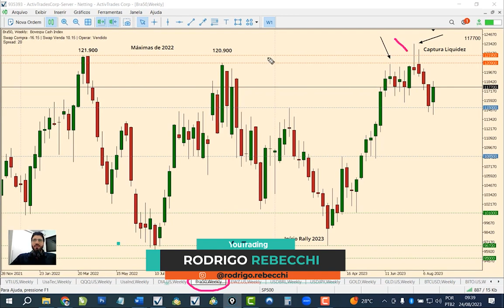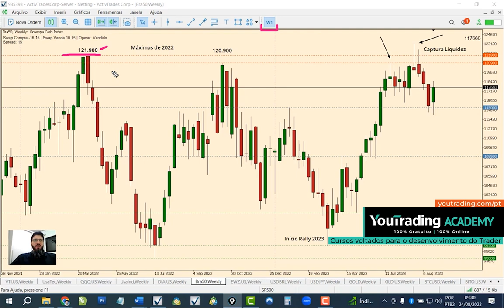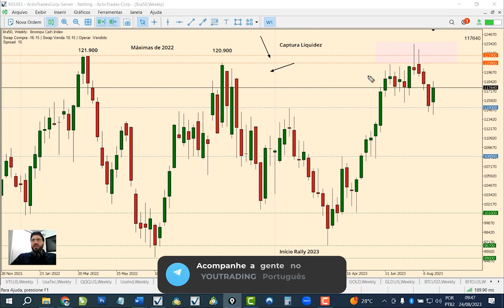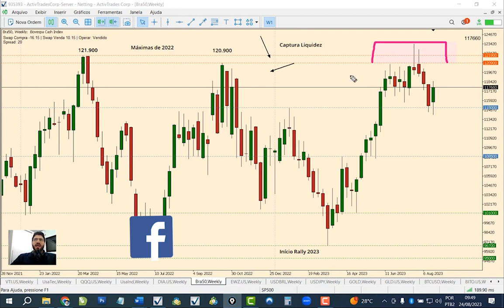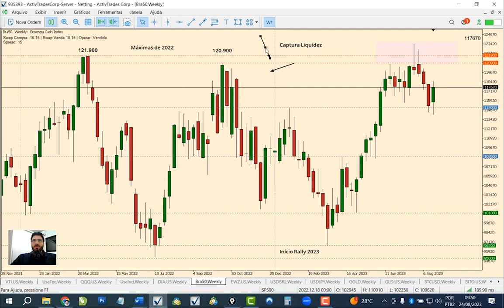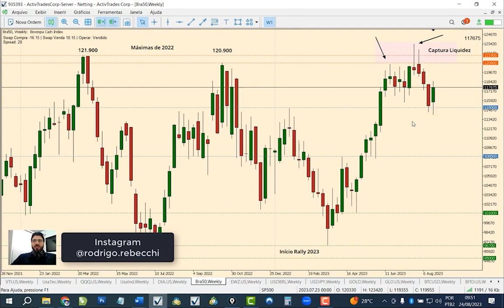De olho na captura da liquidez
Você já está operando há algum tempo e ainda não sabe de que modo os Grandes Players manipulam o Mercado? Atenção, pois esse conhecimento é fundamental!

Neste vídeo minucioso, o nosso especialista Rodrigo Rebecchi te mostra como interpretar os Grandes Players, para que você não esteja desprevenido na hora de fazer suas escolhas no Mercado.

Assista e dê um passo a mais na sua jornada pelo Trading!